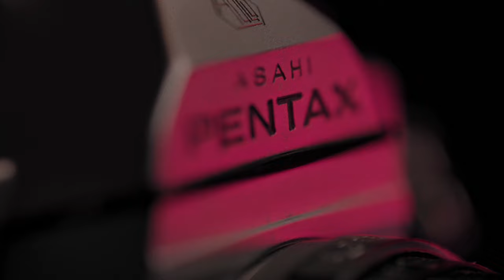Why I'm turning my back on digital and only shooting film!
The beginning of my rediscovery of film. Shooting the Pentax K1000 in Niagara Falls.

DRINK EVERY TIME I SAY AMAZING!

shot on:
Black Magic Pocket Cinema Camera 6K Pro

film camera:
Pentax K1000
Canon NEW F1
Canon AE-1 Program
Canon 814XL